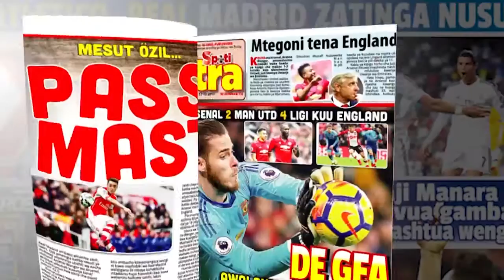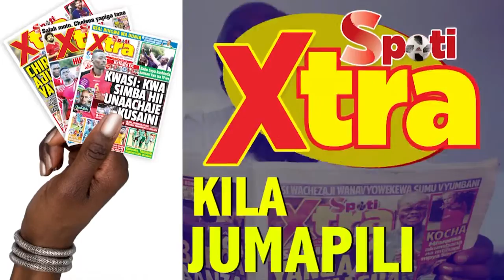NMB na Mbinu Mpya kwa Familia za Wafanyakazi Wake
Benki ya NMB imewaalika watoto wa wafanyakazi wa benki hiyo kutembelea ofisini kwao ili waweze kuona mahali ambapo wazazi wao wanafanya kazi.